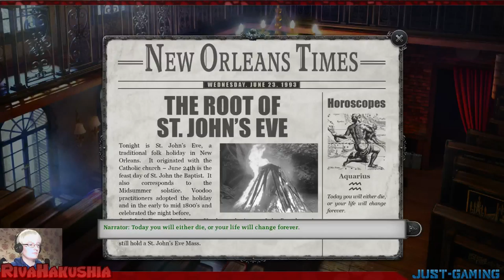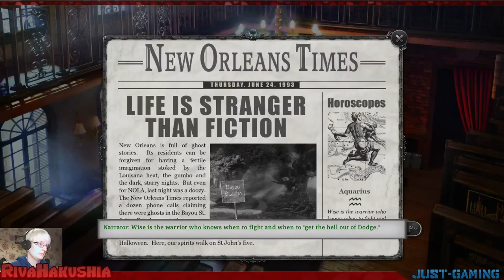Gabriel Knights : Sins of the Father |20th Anniversary Remake| - 1 / 2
Welcome back to learn more into this mystery about the Voodoo murder cases! Herr knight is going to learn more about him self along the way! :DEnjoy :D

To recap on the old game go

Recorded Date: 19th October 2014